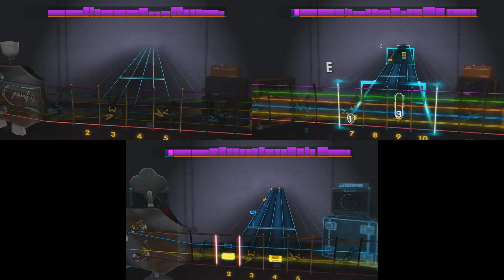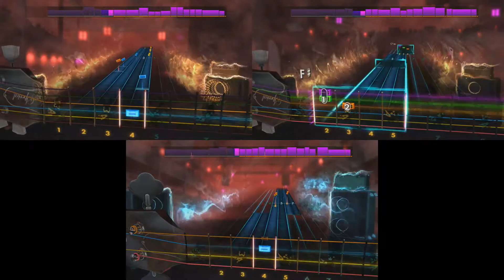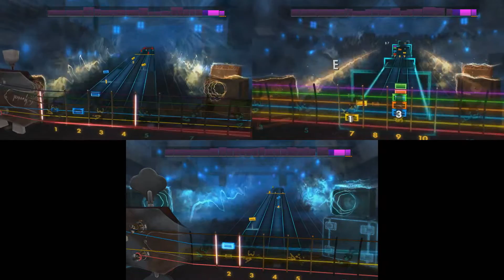Rocksmith 2014 (Jacques Offenbach - The Can Can) Lead/Rhythm/Bass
A coctail of musical genres